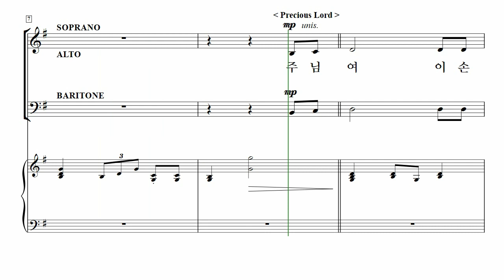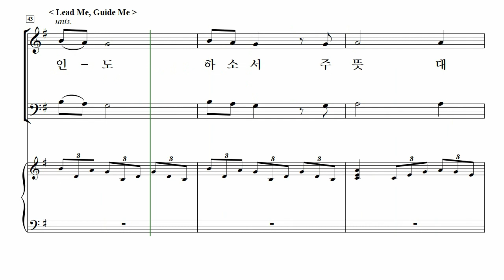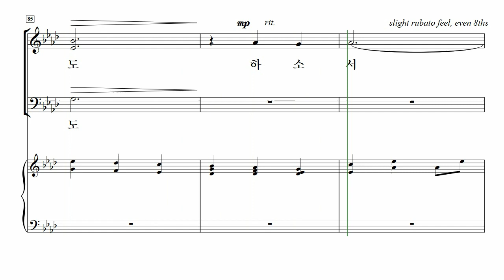[중앙아트] ‘영광의 혼성 3부 찬양곡집 Vol.4’ 4. 강물 같은 은혜 - 알토 MIDI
4. 강물 같은 은혜 – David Lantz III

「영광의 혼성3부 찬양곡집 Vol. 4」

✔️ 연주
Pianist / 이정미
Soprano / 박지은
Alto / 이지현
Bass / 김영민

✔️ Recording Studio
INFINITY 스튜디오